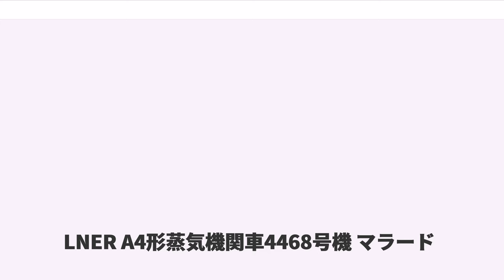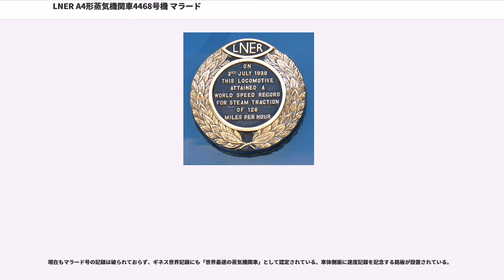LNER A4形蒸気機関車4468号機 マラード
マラード (Mallard) は、ロンドン・アンド・ノース・イースタン鉄道 (LNER) の蒸気機関車である。4468号機「マラード」はA4形のうちで、最も有名な車両である。日本ではマラード号と呼ばれることが多い。この機関車はナイジェル・グリズリー卿によって設計され、1938年イングランドのドンカスターで製造された。

風洞実験を利用して設計された空気力学的に優れた流線形の車体をもち、時速160 km（100 mph）以上の速度で走ることができた。1963年の引退までの総走行距離は約240万キロ。1988年に50周年を記念して動態に復元されたが、ボイラーが検査を通過できず2003年9月に再び引退した。現在はヨークにあるイギリス国立鉄道博物館の収蔵品の一部として静態保存されている。全長は21 m（70 ft）、総重量は165 t。車軸配置は4-6-2。

マラード号は時速203 km という蒸気機関車の世界最高速度記録をもつ。この記録は1938年7月3日、東海岸本線のグランサムにあるストーク・バンクの下り坂で樹立された。最高速度が記録された位置は、Little BythamとEssendineの間、90/のマイル標（距離標）の地点である。これにより、ドイツ国鉄05形蒸気機関車が1936年に樹立した最速記録、時速200.4 km を塗り替えることに成功した。

マラード号は速度記録に挑むには最高の機関車であった。流線形に設計された車体は時速160 km 以上での走行を想定されており、内部の二本の煙突と二つのキルシャップブラストパイプは高速走行時の空気抵抗の軽減と、円滑な排気の流れを実現していた。ドライブトレインは、連続的に発生するトルクが安定に寄与する3シリンダ機であり、動輪の直径は約2 m（6フィート8インチ）で、当時の技術で実現できた回転数に最適化してあった。最高速度を樹立するために、機関士には勇敢なことで有名だったジョセフ・ダディントン (Joseph Duddington) を、機関助士にはトーマス・ブライ (Thomas Bray) を選出した。

ストーク・バンクは1:178から1:200（5.6 - 5 ‰）の勾配を持つ下り坂であった。6両の客車に加え、記録計測車両 ( car) を連結したマラード号は、坂の頂点を時速121 km で通過した後、加速しながら坂を下り、最初の1.6 km（1マイル）で141、155、167、172、179、187、そして192 km/h という速度を記録。そこから800 m（1/2マイル）の地点では194、197、198、200、最終的には201 km/h を記録した。このとき記録計測車両の計器は 125.88 mph（202.58 km/h)の瞬間最高速度を記録し、これが世界最速記録の126 mph（203 km/h）となった。

最高速度記録を樹立した直後、マラード号はクランクピンのベアリングをオーバーヒートにより破損（焼きつき）したため、ドンカスターに戻って修理を受けた。このときグレズリー-ホルクロフト連動弁装置とよばれる、内部のシリンダーの弁装置の動きを外部のシリンダーに伝達する装置（連動てこ）に、機械加工と組み立て上の不具合が発見された。この装置は、構造上ほとんど修理不能な位置に取り付けられているものであった。この不具合により高速走行時に、外部の二つのシリンダーに比べて中央のシリンダーに大きな負荷がかかっており、これが故障の大きな原因となっていた。

その後、ドイツ国営鉄道の05形がマラード号に迫る記録を出したものの、この世界最速記録が蒸気機関車によって破られることはついになかった。マラード号より高速な蒸気機関車に関する噂や伝説は多く存在するものの、十分な証拠のあるものはない。しかし、マラード号と同様に、ストーク・バンクのような長く緩やかな下り坂での走行であれば、他の蒸気機関車がマラード号を上回ることは可能であると思われる。列車の記録においては、自動車での記録とは異なり、二回の走行の記録を平均する必要がなく、勾配や風による補助も認められているという点を留意する必要がある。

時速203 km の記録を上回ったと主張されている蒸気機関車はいくつか存在している。例えば、ペンシルバニア鉄道ののプロトタイプは時速225 km を記録したとされて...